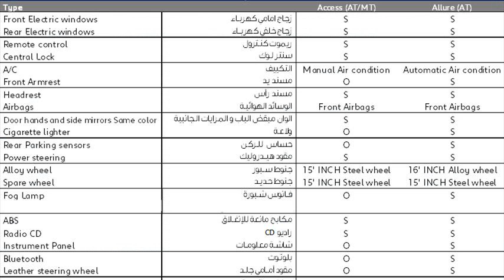peugeot 301 egypt